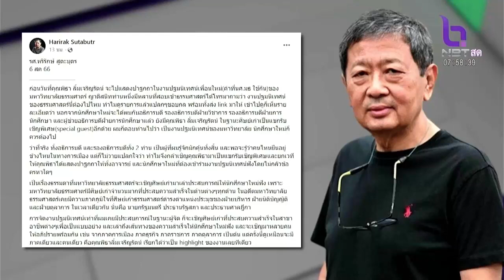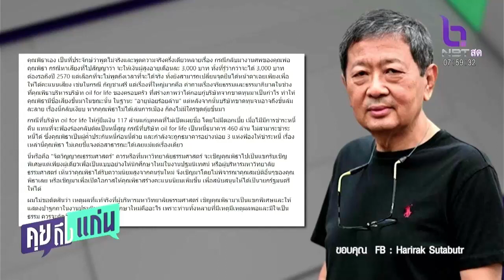พิธา ปฐมนิเทศนศ มธ อยู่เป็นโลกไม่เปลี่ยน คุยถึงแก่น 7 ส.ค.66